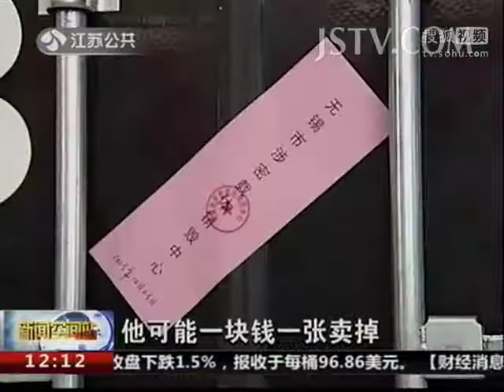无锡集中销毁快递面单和无着快件